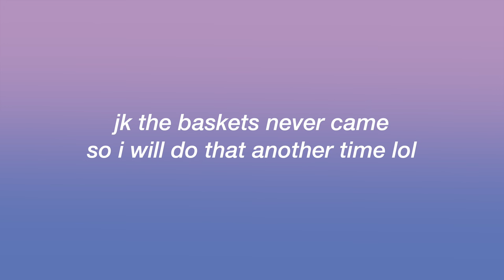my van transformation 🌸 clean & decorate with me :)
spring is for new beginnings, right? 🌸 it's for cleaning at least. in this “solo female van life” video, i take you on the stressful journey of...cleaning my van...lol

music
corny old love song // franz gordon